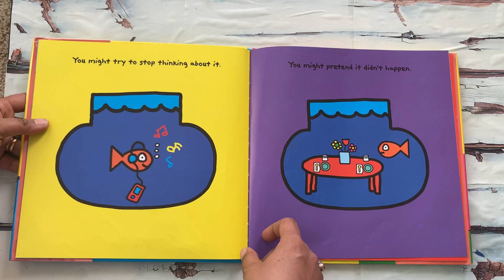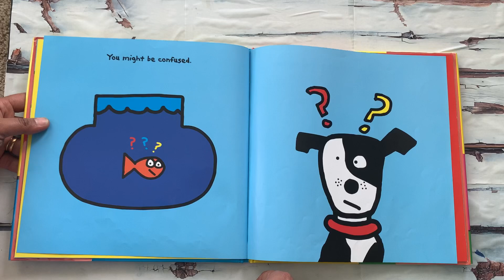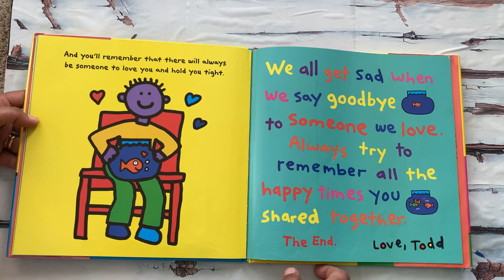Read Aloud Book - The Goodbye Book by Todd Parr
The Goodbye Book
by Todd Parr
Through the lens of a pet fish who has lost his companion, Todd Parr tells a moving and wholly accessible story about saying goodbye. Touching upon the host of emotions children experience, Todd reminds readers that it's okay not to know all the answers, and that someone will always be there to support them. An invaluable resource for life's toughest moments.